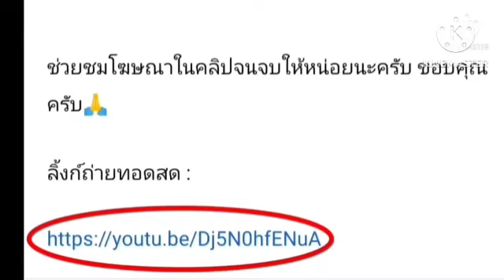ลิ้งค์ถ่ายทอดสด ⏰[21:30 น.] อาร์เจนตินา 🇦🇷 VS 🇸🇰 สโลวีเนีย อังคาร 20 มิ.ย. 66 VNL ชาย 2023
อาร์เจนตินา 🇦🇷 VS 🇸🇰 สโลวีเนีย
วันอังคารที่ 20 มิถุนายน 2566
วอลเลย์บอลชาย เนชั่นลีก 2023
กดลิ้งค์สีน้ำเงิน

FIVB
VNL 2023